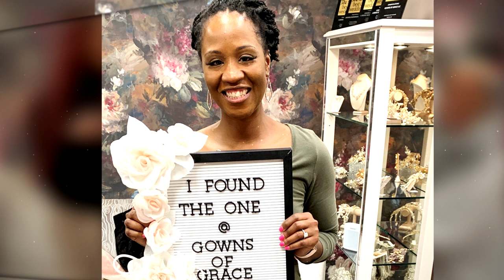WEDDING DRESS SHOPPING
Hi Everyone,

In today's episode I share my wedding dress shopping experience. You guys this is such a special video for me as I found my wedding dress!

Stay safe and well my friends and see you in my next video!

New Videos Posted Most Sunday's

I Bought a New House: I BOUGHT A NEW HOUSE!!!

WASTED MONEY: 5 Things That Have Cost Me $1000s of Dollars: WASTED MONEY: 5 Things That Have Cost Me $1000s of Dollars

Reprogram Your Mind: MIND SERIES: REPROGRAM YOUR MIND PART 1

The cockroach mentality: SOUL SERIES: THE COCKROACH MENTALITY|LIVE WITH FAITH VS. FEAR

ABOUT ME
I'm Tanisha, a single parent, that has revamped all aspects of my life. I spent years unhappy and got around people that changed my mindset. My channel is all about inspiring people to strengthen and transform their mind, body and soul.

This content is for education and entertainment purposes. Tanisha does not provide tax or investment advice. The information is being presented without consideration of the investment objectives, risk tolerance, or financial circumstances of any specific investor and might not be suitable for all investors. Past performance is not indicative of future results. All investing involves risk, including the possible loss of principal.